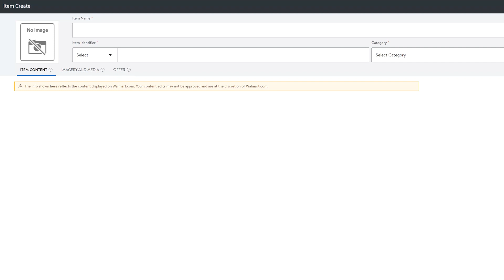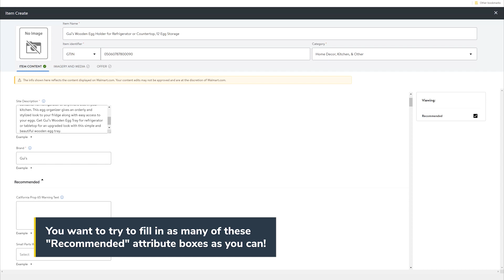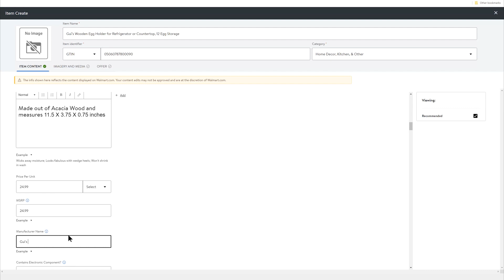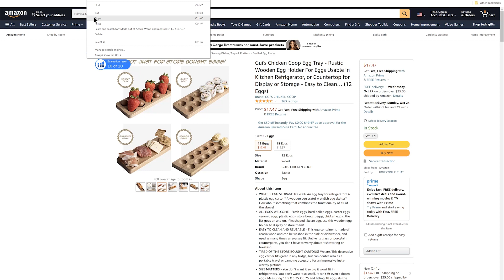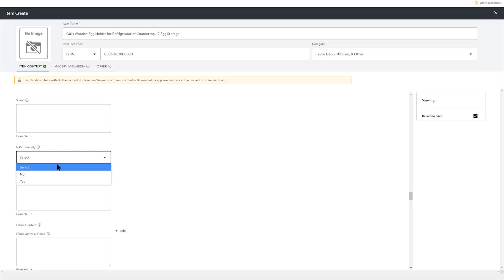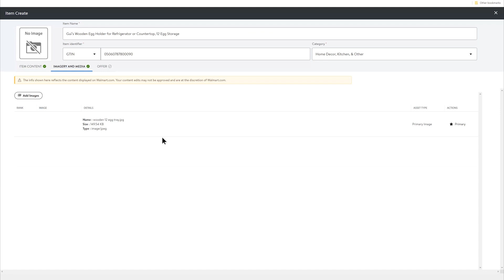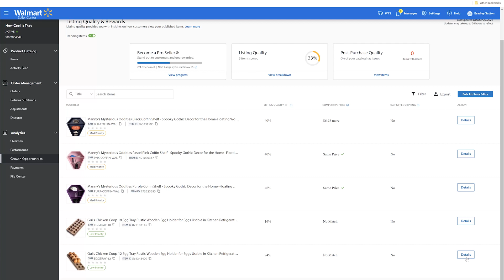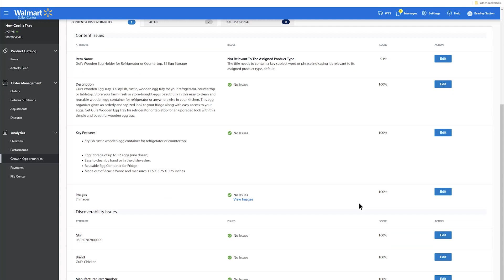Walmart Case Study | Step-by-Step Guide: Creating a Listing in Walmart Seller Central - PW: Ep.7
This is the seventh episode in Helium 10’s Project W series, where Carrie Miller and Tim Jordan perform a never-before-seen case study on selling products on Walmart Marketplace. If you haven’t watched the earlier episodes, be sure to go back and watch them!

In the previous episodes, Carrie and Tim explained all the different components of a successful Walmart listing, and now they will show you how to bring it all together in Walmart Seller Central! This step-by-step guide will show you how to add your product and product details such as descriptions and images. Finally, they will go over how to analyze your Listing Quality Score!